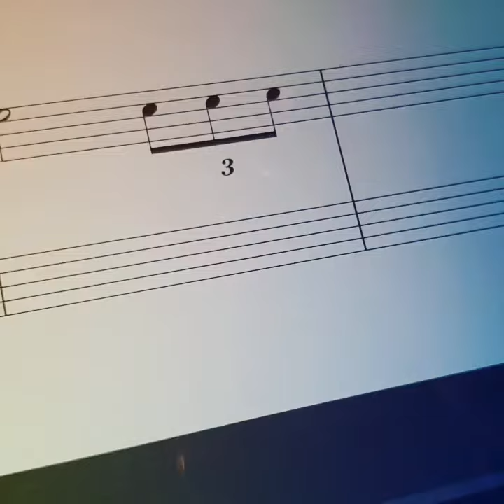composing with new technology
This is one way of notating music with "StaffPad" on Microsoft Surface computer. Writing by hand is very natural and technology is getting there!